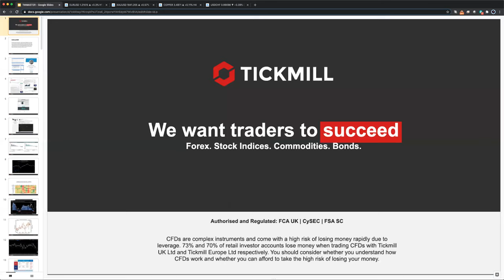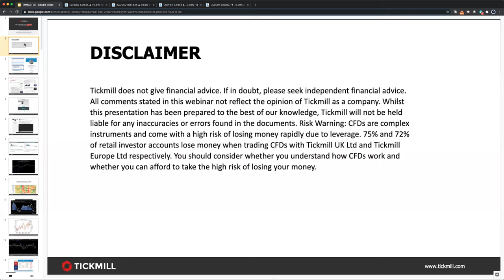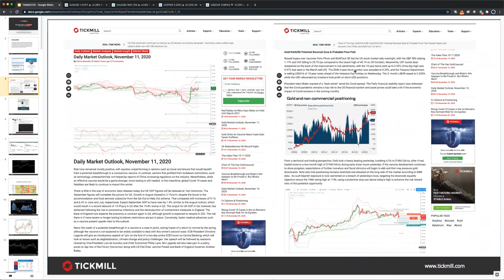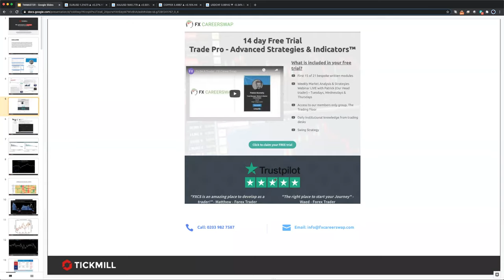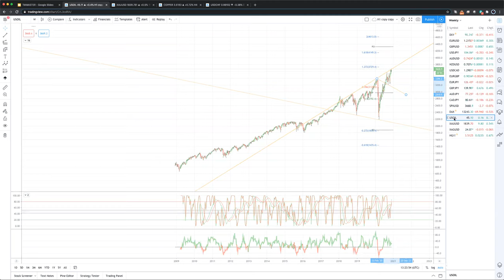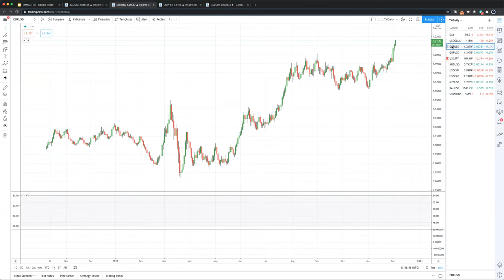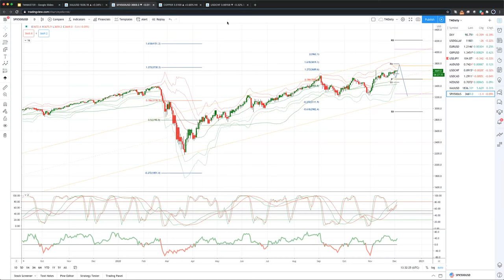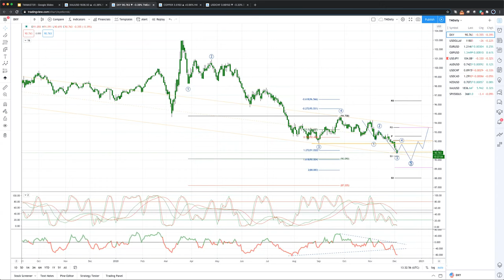Weekly Live Market & Trade Analysis (03.12.20)